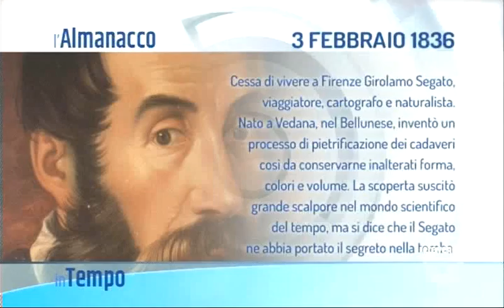IN TEMPO - 03/02/2018 5.07.53